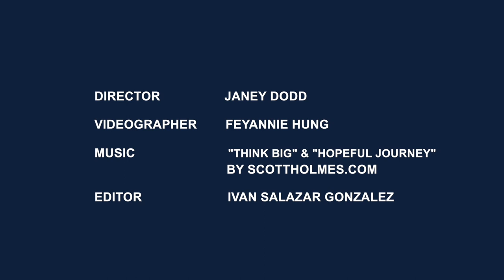Managing Time To Write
A conversation with 4 graduate students from Chemistry, Civil Engineering, English Literature, and Linguistics
A Centre for Writing and Scholarly Communication Resource.